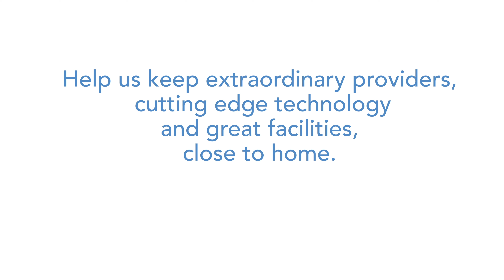Amy Osborn, MD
Providers Who Care